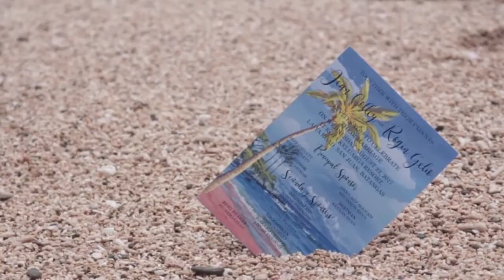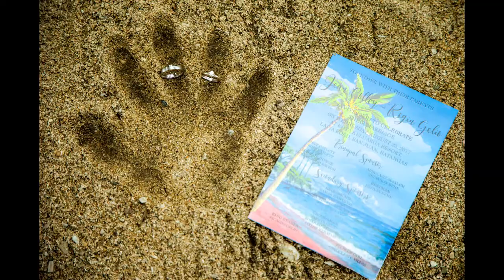THE PHOTO SHOOT | Mhae Be Vlog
THE PRENUP | Mhae Be Vlog
One of the most memorable moments ,the especial Big day  of my sister by heart .@Rogin Gelio Colley.